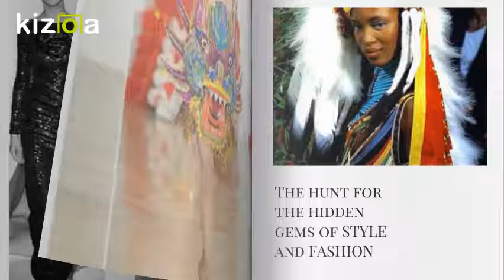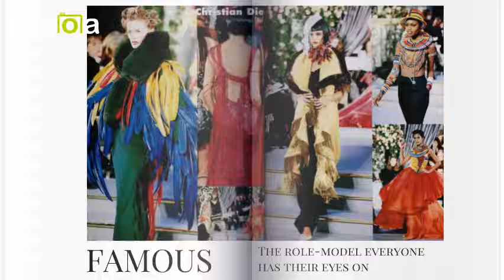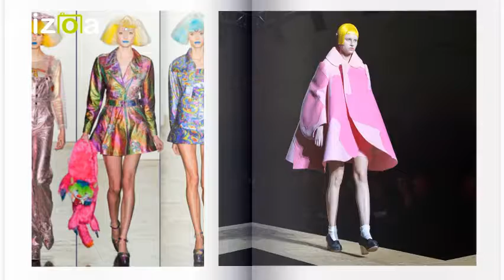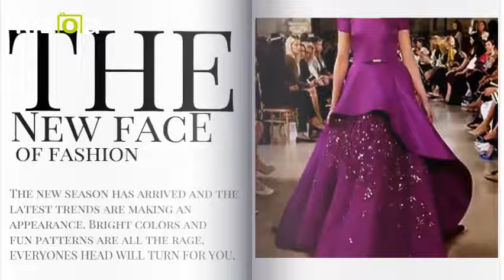Montage Vidéo Kizoa: fashion crazy